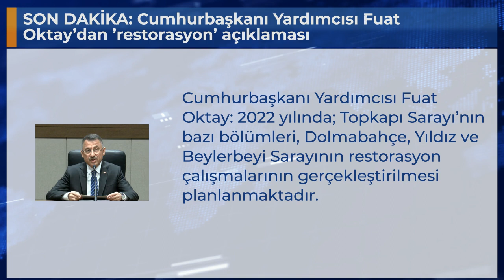SON DAKİKA: Cumhurbaşkanı Yardımcısı Fuat Oktay’dan ’restorasyon’ açıklaması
Cumhurbaşkanı Yardımcısı Fuat Oktay: 2022 yılında; Topkapı Sarayı’nın bazı bölümleri, Dolmabahçe, Yıldız ve Beylerbeyi Sarayının restorasyon çalışmalarının gerçekleştirilmesi planlanmaktadır.